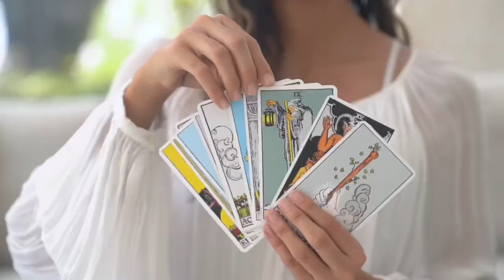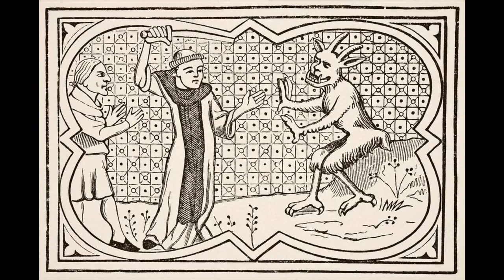Witchcraft for June || spells and practices for the month || witch’s almanac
As May was the month for love and passion, June is the grown up version and is all about marriage.  Although sadly the weather never quite lives up to the expectations as three out of four June’s are wet.   However this does set us up nicely for a wonderful summer, and especially if the Midsummer Solstice bodes well.  As the wheel of the year turns the spells and practices of the witch move with the seasons and naturally we loom towards long term partnerships at this time, especially as the energy of cancer is all about family and home.  I love to do ‘together spells’ at this time as it really brings the monthly trends into my practice.

I would be thrilled if you could  support me on Patreon (become a student/Coven member is a thrilling ride) as there really is something for everyone and it REALLY helps me keep this channel going